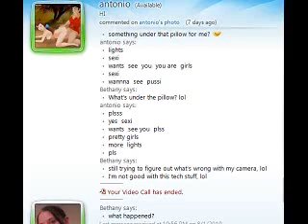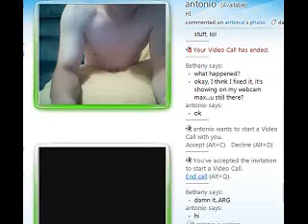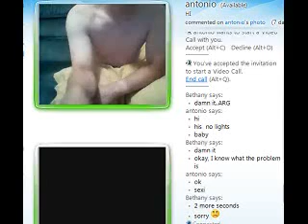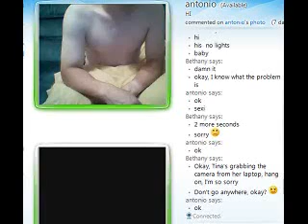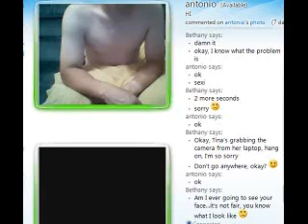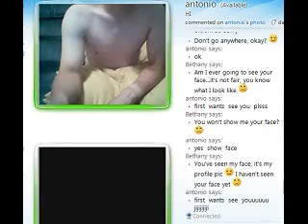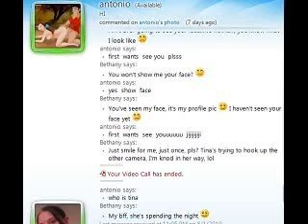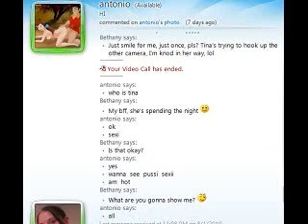JTV is blind Pt 3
Sorry guys, had to break this up into three parts, I didn't realize how long it really was until I started to edit it. I also could not put the transcripts in, but below you will find the links to them, as well as the link to the sicko's JTV account. Enjoy!